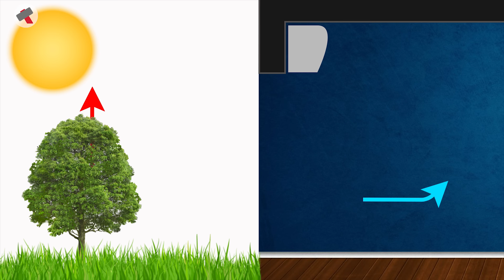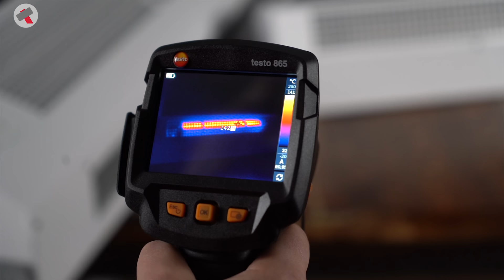Как подобрать тепловую завесу | Советы перед покупкой завесы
Тепловые завесы. Даем основные понятия в вопросе. Какие бывают, чем отличаются и на что обратить внимание для упрощения выбора завесы.